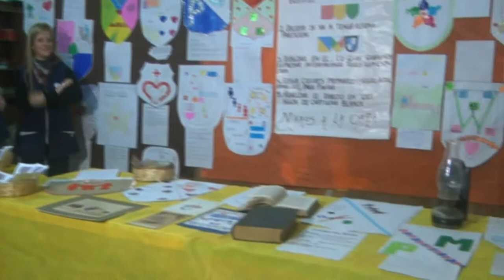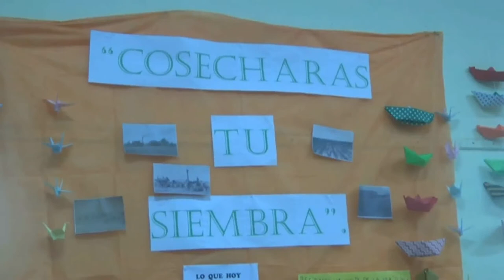Bárbara Lemos - Claudia Medina - Alejandra Reggiardo - Escuela Nº359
Ayer se realizó la Feria de Ciencias, Arte y Tecnología